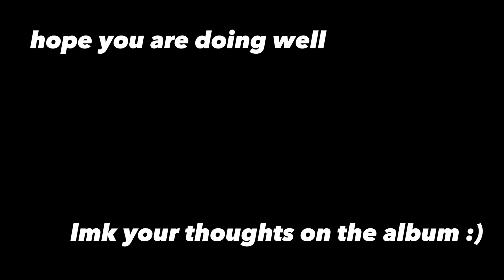ranking folklore songs with DATA (Taylor Swift album)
what are the early fan favorites and why is cardigan in last place? this is what i found after scraping stats and ~every single comment~ off of every single song in folklore